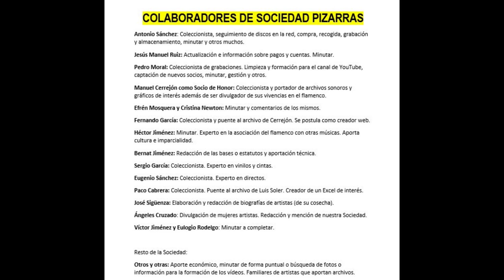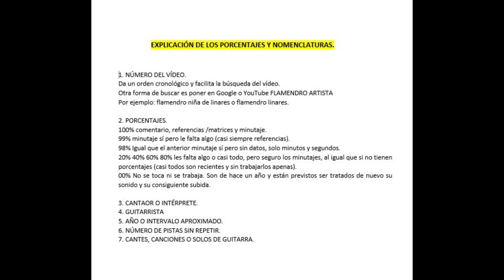(1 de 2) 99% MARI DÍAZ, HERMANA DE PACORRO 1 CANTE POR SAETA. FALTA 1 (CREEMOS)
MARI DÍAZ, HERMANA DE PACORRO
Grabación extraída de coleccionista. Gracias por sacarla del olvido.

MARI DÍAZ, HERMANA DE PACORRO 1 CANTE POR SAETA

00:01 Saeta ‘Por no saber lo que hacerle’ y 'Con sudor frío y descalzo’ – La primera grabada también por Manuel Torre y la segunda por El Cojo de Málaga